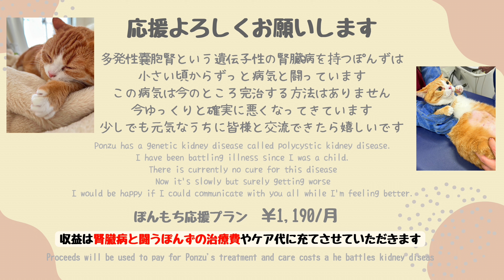【猫の毛玉】バリカンでカットだけかと思ったら！？まさかの展開に！？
おもちが苦手な季節になってきました！
暑くて溶け始めています。。。
暑さ対策と毛玉がちらほら見つかったのでお腹周りを軽くカットしました。
バリカンでカットだけで終わるかと思ったら、まさかの展開に！！！

▼使ってたバリカン
Homerunpet
ペットグルーミングキット

▼使ってるドライヤーハウス
homerunpet DryboPlus

▼BGM
・Kyatto様 @KyattoWorks
・DOVA-SYNDROME様

あさりのことが記事になりました😸
▼ねこちゃんホンポ